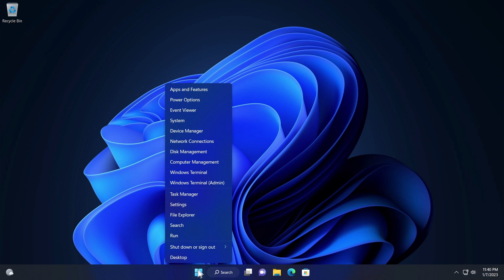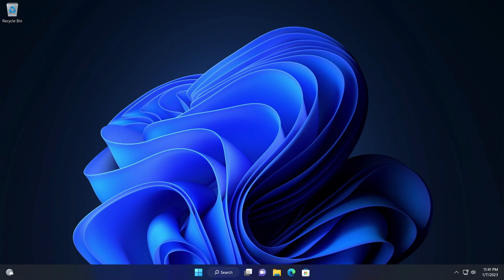Create Local Password in Windows 11 | How to Create a Password for Windows 11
In this tutorial, I will show you how to create a local password on Windows 11 pro / home.
Please subscribes.